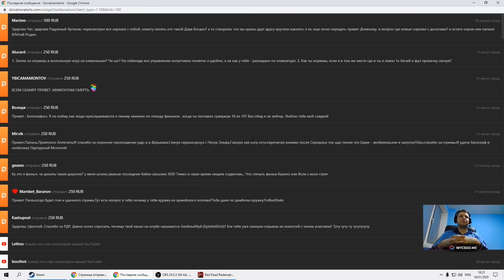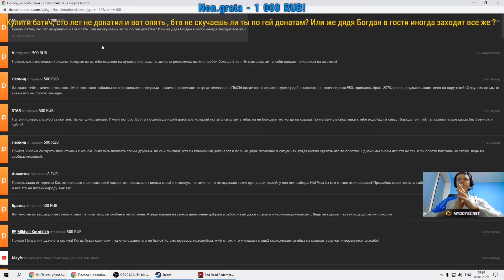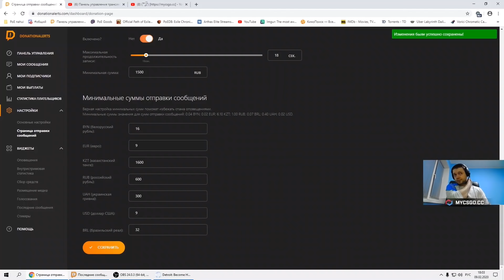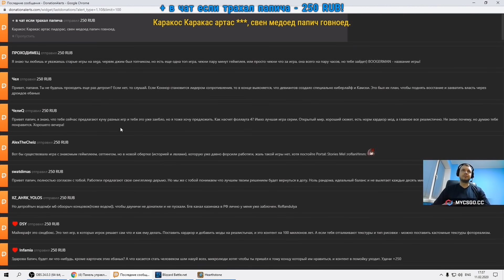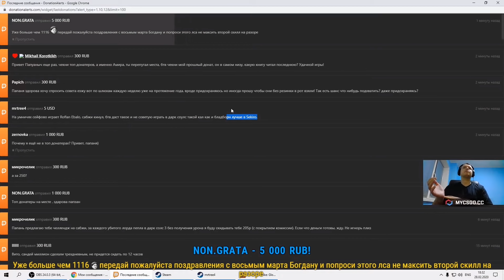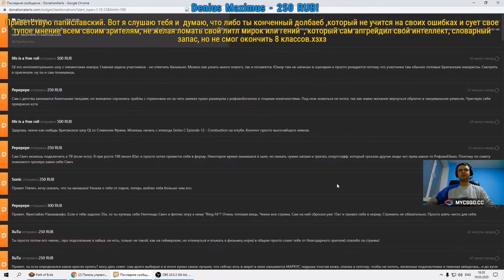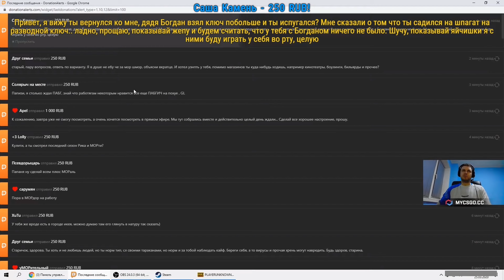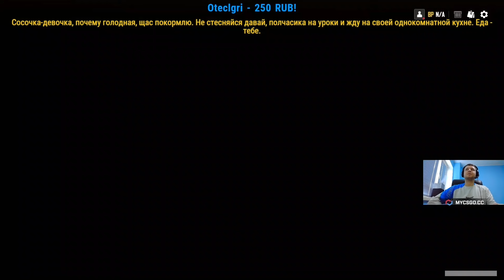КТО ТАКОЙ ДЯДЯ БОГДАН!? ДОНАТЫ ПАПИЧУ #59